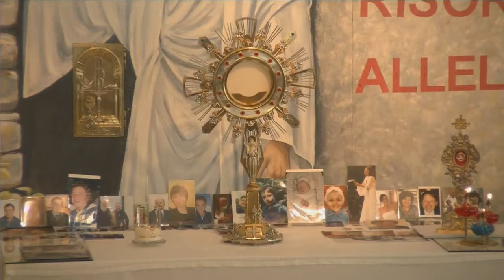Corso per l'Effusione dello Spirito Santo 7: La Pentecoste (seconda parte)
Lo Spirito crea la Comunione nella Trinità e tra i fratelli